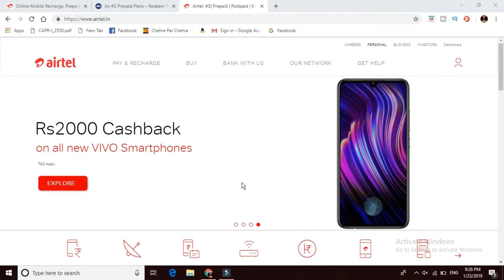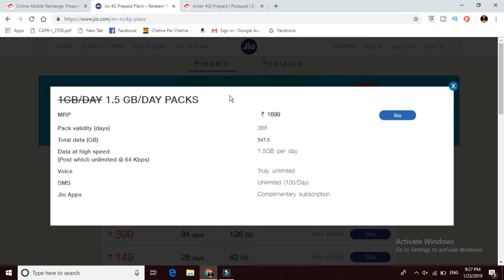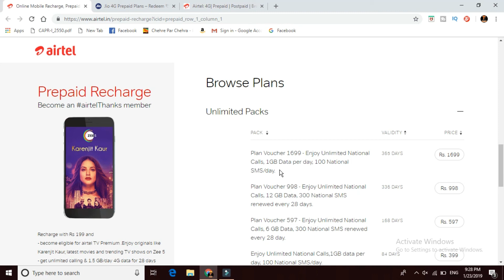Airtel New Plan 2019 | Airtel New 1 Year Plan 2019 | Airetl Copy Jio Plan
Airtel has announced its new long-term prepaid plan of Rs 1,699 with a year-long validity. According to a Telecom Talk report, the plan is currently available in Himachal Pradesh circle, though it is expected to be introduced in more circles soon.

Advertising
Airtel’s Rs 1,699 prepaid plan has a validity of 365 days and it offers 1GB data per day along with calling benefits. Under this plan, users can avail unlimited STD, roaming, and local calls. Subscribers also get free access to Airtel TV as well as 100 SMS per day.